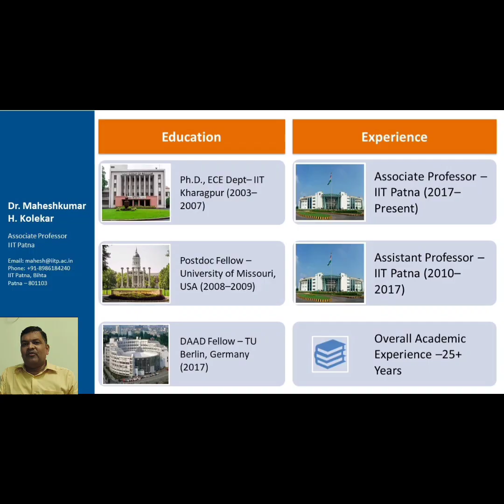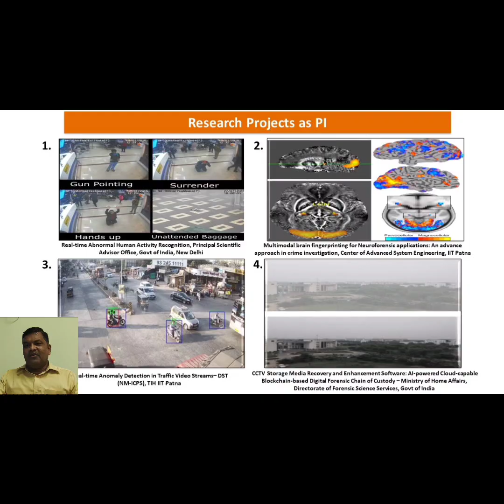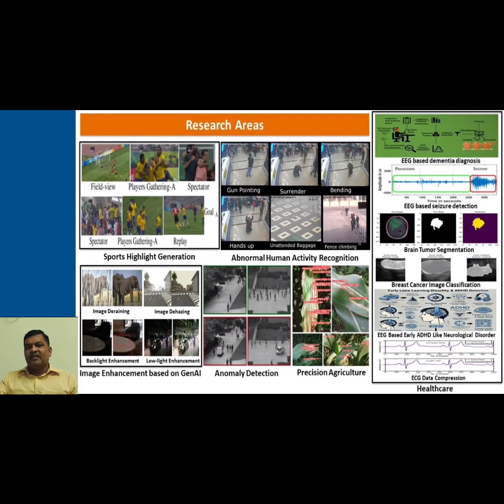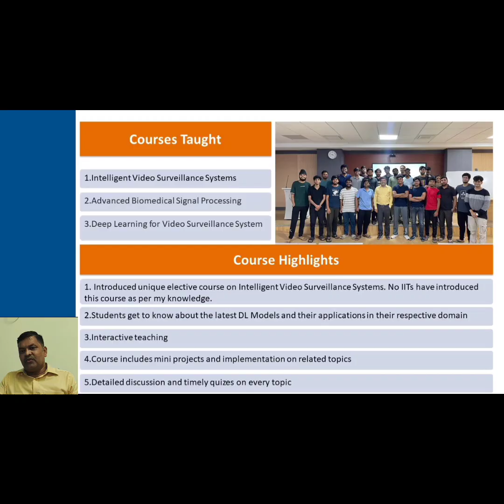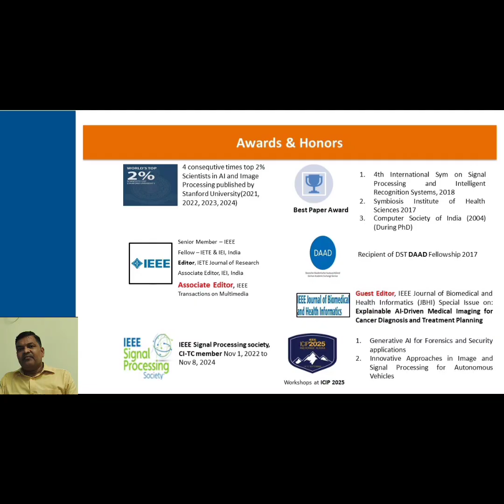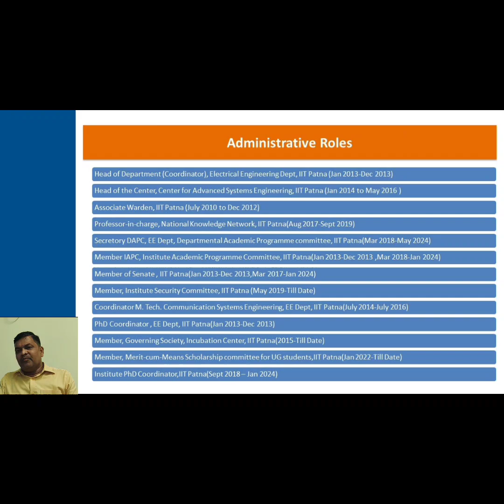Academic Journey and Achievements of Dr. Maheshkumar H. Kolekar, IIT Patna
This video delves into the inspiring academic journey and notable achievements of Dr. Maheshkumar H. Kolekar, Associate Professor in the Department of Electrical Engineering at IIT Patna. It highlights his significant contributions to research, teaching, and academic leadership, as well as his key projects, publications, and accolades.